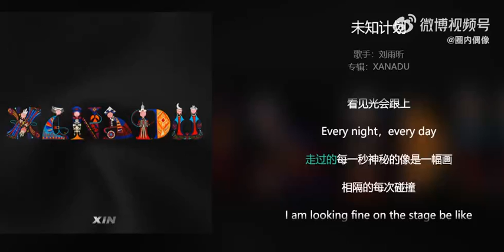刘雨昕 第五首新歌 未知计划 短听 期待MV啦 Xin Liu 5th new song X-plan short listening waiting 4 mv lar